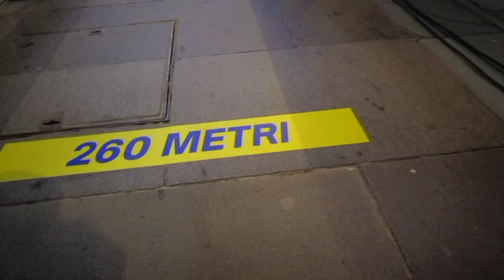Il maritozzo al cioccolato record dell'Istituto Di Poppa di Teramo: è lungo 300 metri!